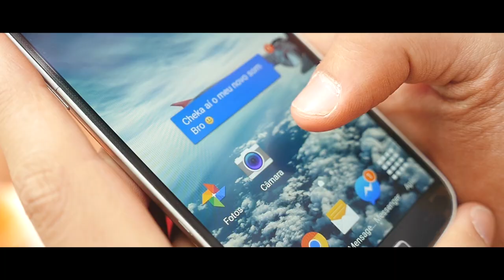Cardoso ft Luís Moreira - A Luta Continua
Faixa nº5 retirada da mixtape ''V.E.M''

Filmagens e Pós-Produção: EggsUp

Participantes:
Cardoso Fernandes
Tiago Chavarria
Fabrice Loureiro
Tuka (Omega Krew)
Che (Omega Krew)

FAKE ERA (2015)